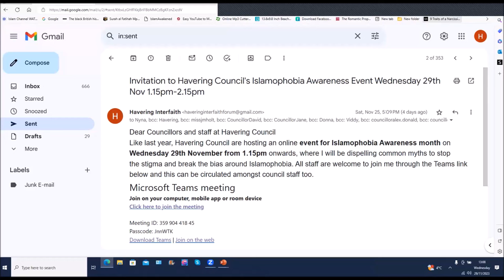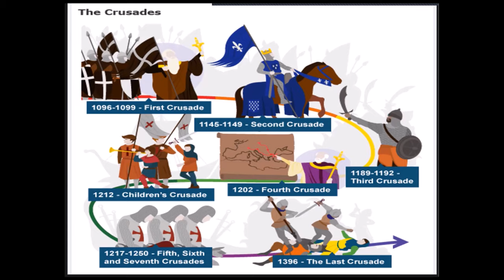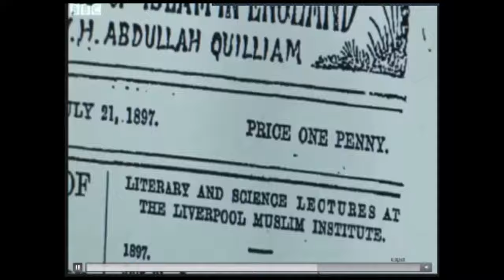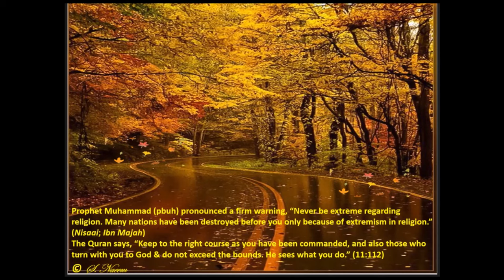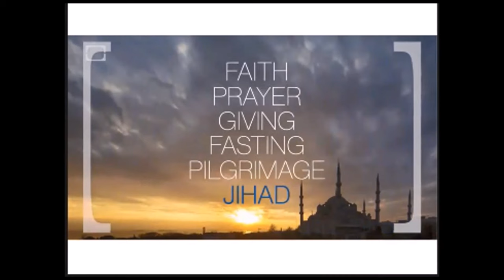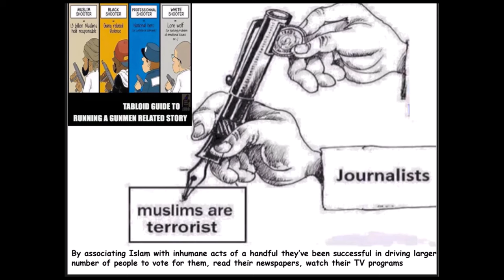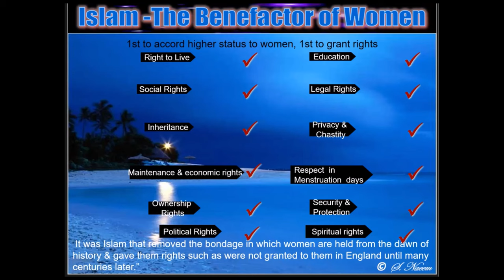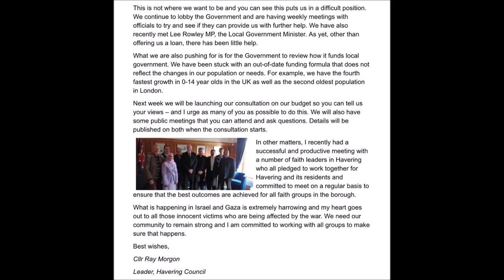Eliminating Islamophobia! Delivered for Havering Council for Islamophobia Awareness Month by Sidra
Includes History of Islamophobia through the ages & Covers topics such as:
* Why is Islam misunderstood?
* Are Muslims terrorists?
* What is Jihad?
*Are Muslim women oppressed?
* Sharia Law
* Why do Muslims not consume Alcohol or pork?

Includes Photos

Like my Facebook fan page to keep updated with future events